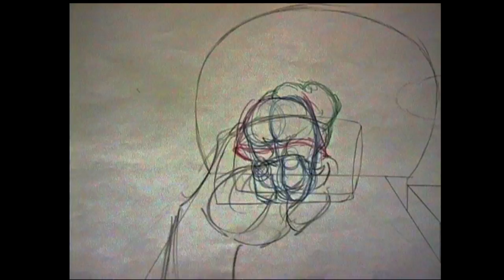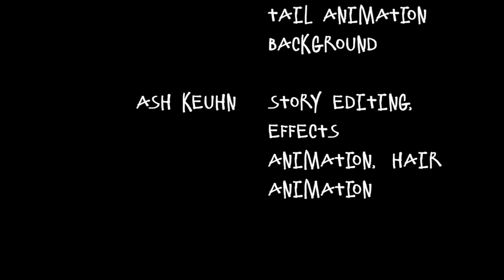48hr Challenge - Night Guardian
48 hours worth of Traditon Animation done by Animation majors of Detroit's College for Creative Studies